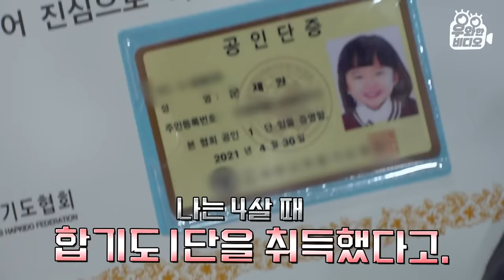5살에 최연소 합기도 유단자 등극!! 작고 귀엽다고 무시하지 마셈!!┃I'm 5 But Already a Master of Hapkido!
무도인 엄마 아빠를 따라
무술 천재의 길에 들어선 오늘의 주인공!

4살 때 합기도 1단을 따고
5살 현재 복싱에 주짓수까지 해냅니다😍

귀여운 얼굴에 깜박 속아서
얕보면 아주 그냥 큰일 나거덩요-!

그 무술 실력 얼마나 화려한지